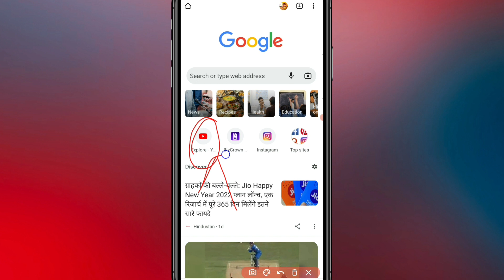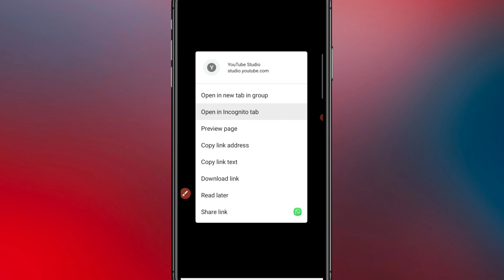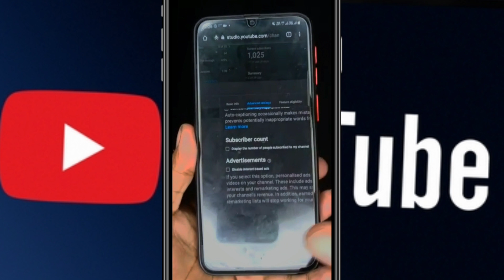Subscriber hide kaise kare 2022 | how to hide subscribers on youtube ~ Eshu singh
🌀 M͟Y͟ S͟O͟C͟I͟A͟L͟ M͟E͟D͟I͟A͟ I͟N͟F͟O͟R͟M͟A͟T͟I͟O͟N͟⏬

🚀F͟O͟L͟L͟O͟W͟ M͟E͟ O͟N͟ T͟W͟I͟T͟T͟E͟R͟⤵

🚀J͟O͟I͟N͟ G͟I͟V͟E͟A͟W͟A͟Y͟ T͟E͟L͟E͟G͟R͟A͟M͟ G͟R͟O͟U͟P͟⤵

🌀 ʜᴀsᴛᴀɢ ᴄᴏᴠᴇʀᴇᴅ ɪɴ ᴛʜɪs ᴠɪᴅᴇᴏ⏬

🌀 ɪɴsᴛᴀɢʀᴀᴍ ᴜsᴇʀɴᴀᴍᴇ _editzeshu4

Hey guys this is eshu singh and plz support me
Thank you so everyone
Keepsupporting and keeploving